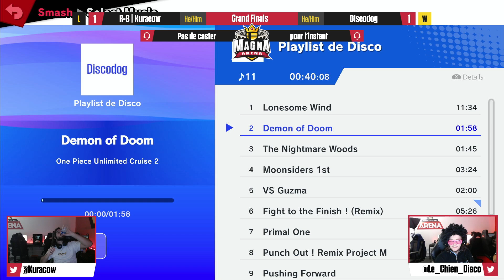Magna Arena #133 Grand Final - Kuracow (Wii Fit Trainer) Vs. Discodog (Dark Pit) SSBU Ultimate